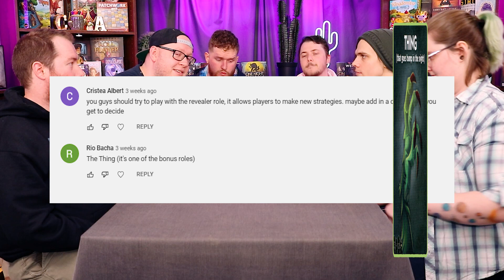One Night Ultimate Werewolf #37 | Board Game Playthrough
Does the Alpha Wolf break this Strange Information set up? Lets find out! Who will be moved around, who will become a wolf and who will survive the night?